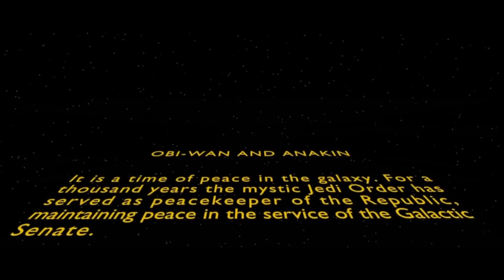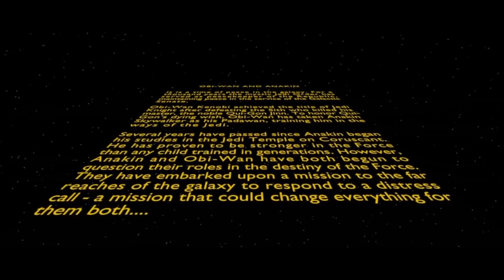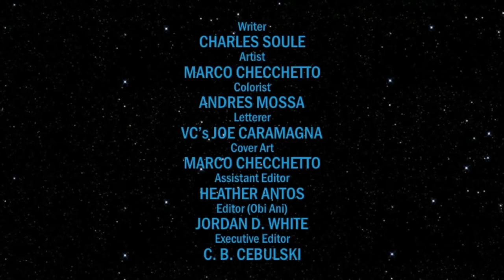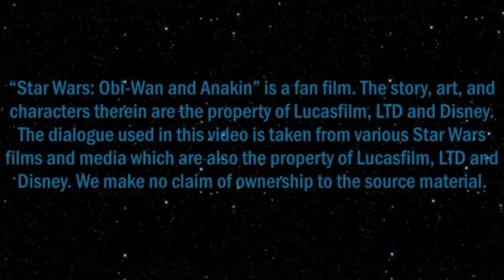Obi-Wan & Anakin Complete Volume (Audio Comic)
Bridging the gap between "The Phantom Menace" and "Attack of the Clones." this is the story of the time that Obi-Wan Kenobi's padawan, Anakin Skywalker, almost abandoned the Jedi Order. The voice talent is provided by members of Casting Call Club

"Obi-Wan & Anakin Volumes 1-5"

CAST

Anakin Skywalker ZACHARY ALLEN-THIERRY
Obi-Wan Kenobi  CHRISTOPHER BURNS
Chancellor Palpatine HARRISON BULMAN
Master Yoda   BRAYTON CONNER
Mace Windu   GARY SCALES
Kolara    CANDICE FAITH
Mother Pran   THEJEDIEXILE
Grecker    JIMMY SHERWOOD
Senator Colandrus TOM SCHALK
Bodyguard   BRODIE MARSHALL
Sera    THEJEDIEXILE
Open Soldiers  JONATHAN DOUGHTRY
     INVISIBLE DAVIS
Closed Soldiers  GILBERT SANTILLANES
     THEJEDIEXILE
Republic Soldier  LONNIE MARTS III

Directed by
Ben Morris
Gilbert Santillanes

Gilbert Santillanes

Written by
Charles Soule

Published by
Marvel Comics

John Williams, Jeremy Soule, and Mark Griskey

Aaron Weatherford